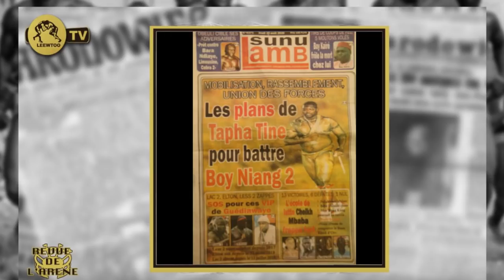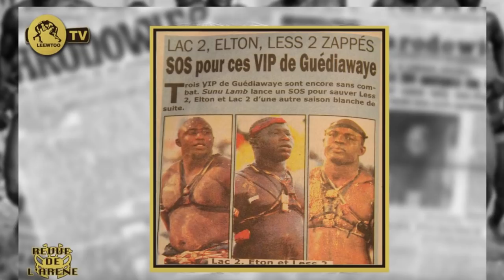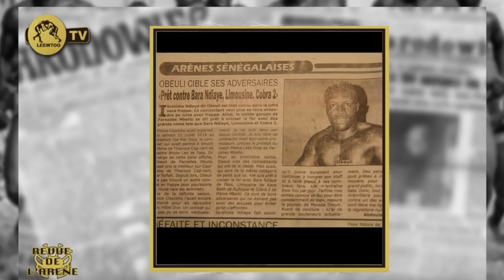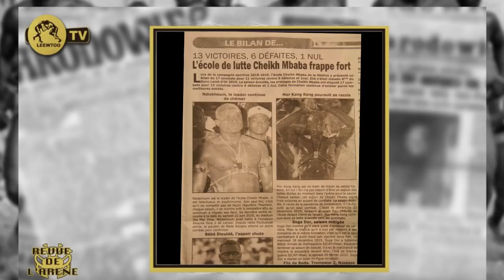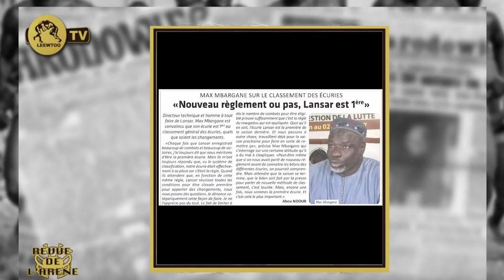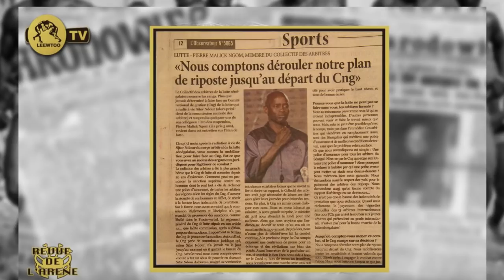Les Plans de Tapha Tine pour battre Boy Niang